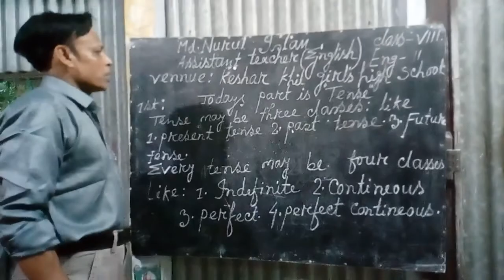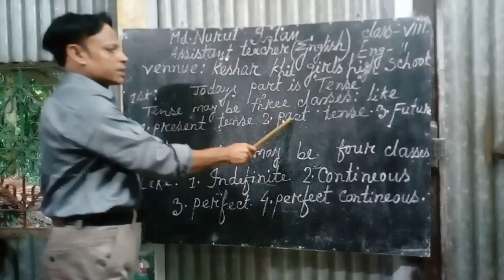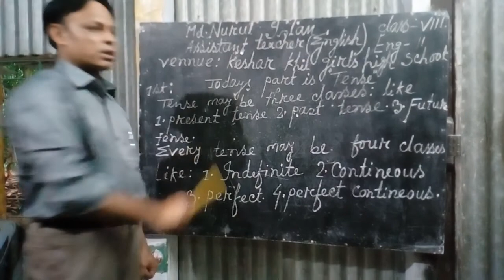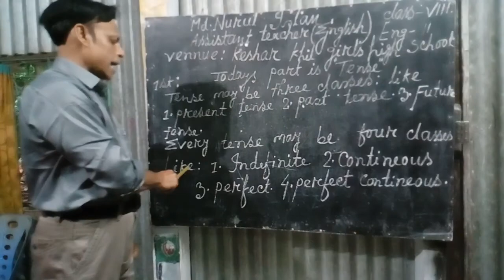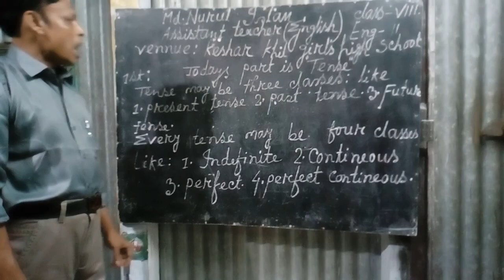Teacher : Md. Nurul Islam|| Class: 8 ||Subject : English 2nd paper|| Lesson : Tense